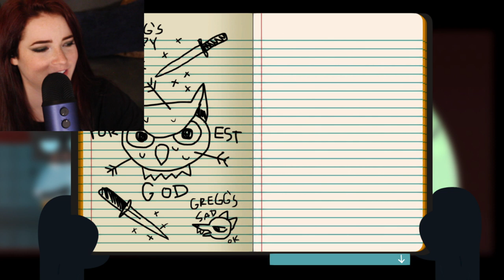Night in the Woods #5 (Whispered)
knife fight!